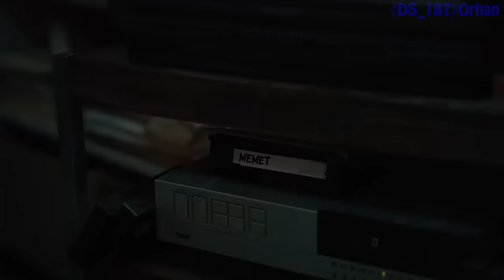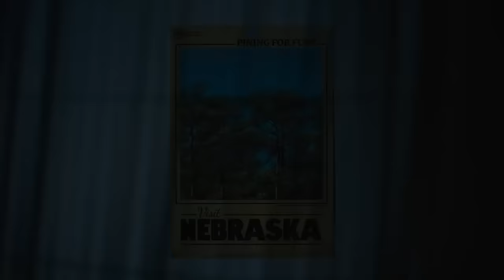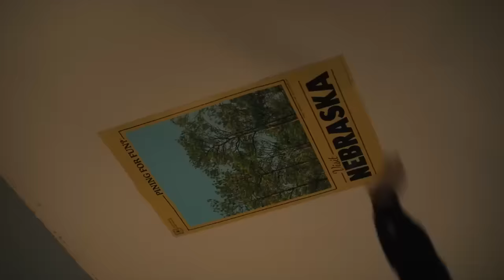Five Night At Freddy's Filmi TURKİYE'DE OLSAYDI! | FNAF Movie Eleştiri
🎮Daha Fazlası İçin Takipte Kalmayı Unutmayın!